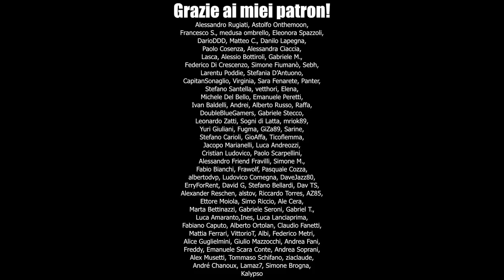Vtubers, Commenti e Pensiero Lombare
Che errore! Nel video cito "Dalla periferia dell'impero" ma il libro che contiene "Il pensiero lombare" (così come il saggio sui Puffi cui accenno) è il successivo "Sette anni di desiderio" (sono entrambi testi gustosissimi in ogni caso).